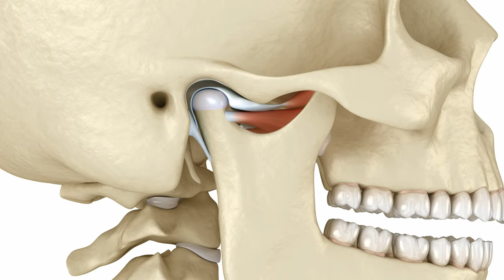TMJ Relief "A Miracle" (Extended)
Dr. Richard Crosby General and Cosmetic Dentistry
3111 Denali St, Suite 202
Anchorage, Alaska 99503